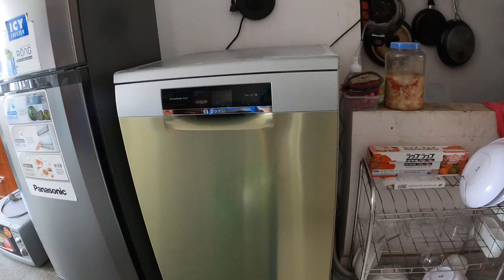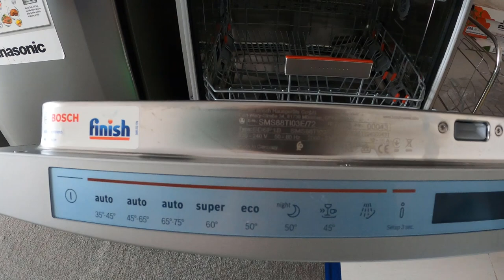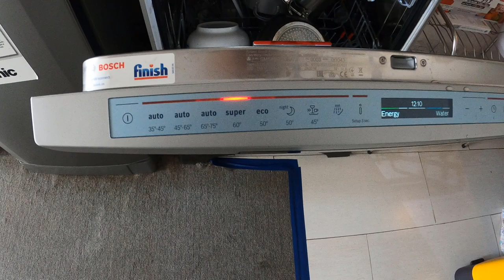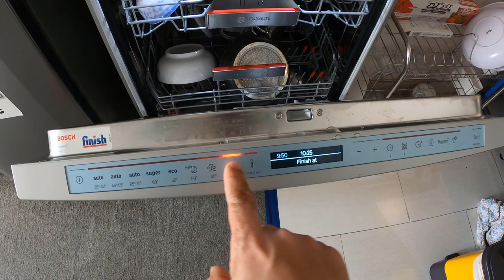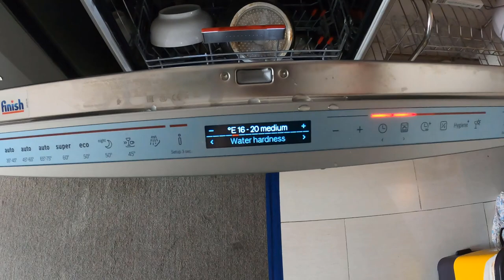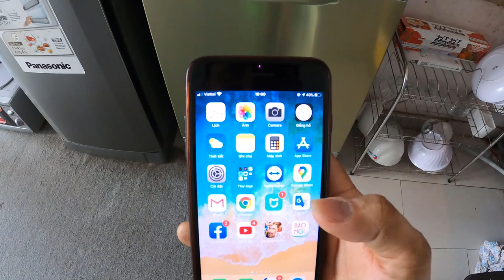Review máy rửa bát bosch sms88ti03e, máy rửa bát rửa có sạch không | Sáng Tốt Bụng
SÁNG TỐT BỤNG hay giúp đỡ mọi người, hay đưa mọi người đi ăn đi chơi, hay làm giúp mọi người, hãy như Sáng :)